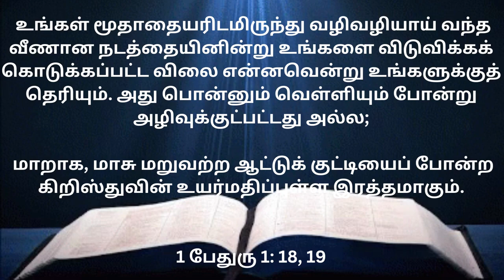ஜெபமாலை அன்னையின் நவநாள் Joyful Mysteries In Tamil ஜெபமாலை | Holy Rosary in Tamil 09/10/23